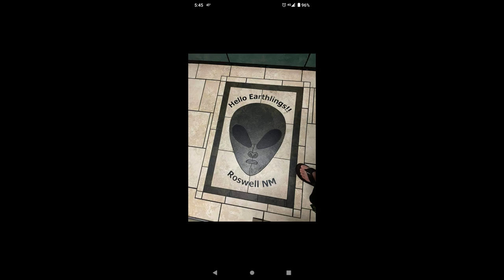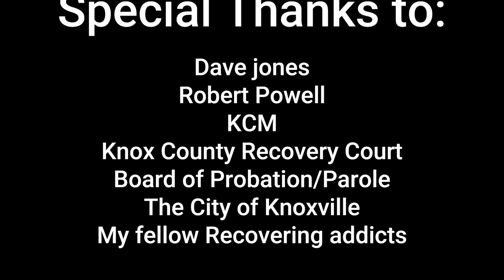Robert Powell **I do not own the rights to this music!!!**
Let's give EVERYONE a voice about addiction and recovery!!! WE DO RECOVER!!!
Let's give the addicts, mothers, fathers, children, officials and anyone that has an opinion about addiction/recovery Knoxville, TN!!
Experience, Strength and hope!!!